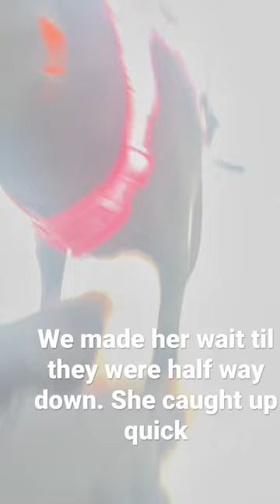Take your dog sledding. 😂